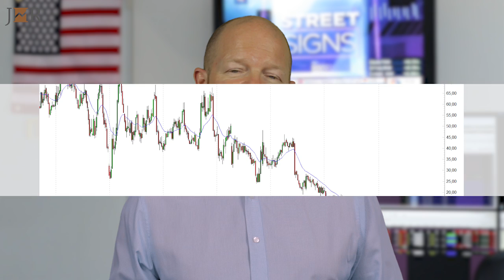Wie shortet man eine Aktie? Erklärt am Beispiel SEARS